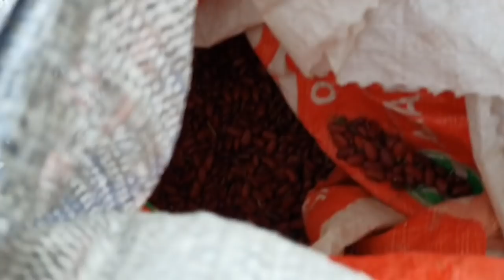Dicen Que Éste Trabajo Lo Hacemos Raro😅